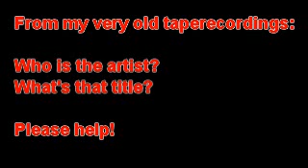Band015s1-12 ? - ?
Please help!
Who is the artist?
What's that title?